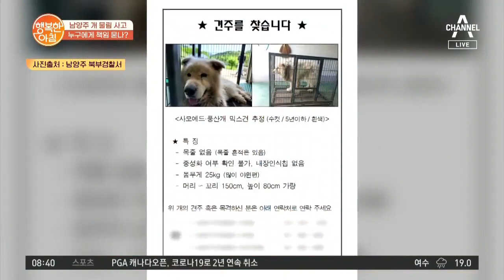남양주 '개 물림' 사고! 개와 사람 간 '대면조사'로 사건 밝히려 한다 | 행복한 아침 597 회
사상 초유! 개와 사람 간 '대면조사'